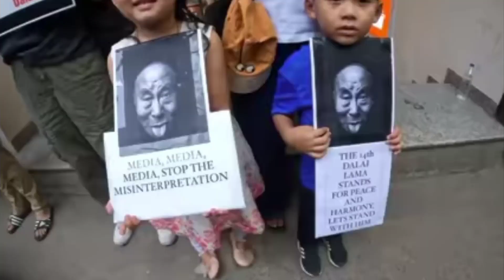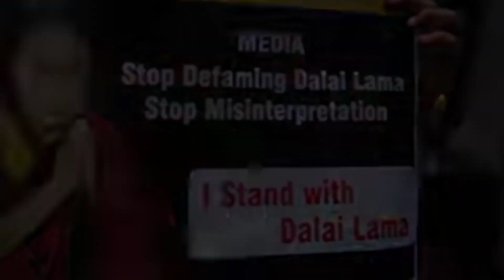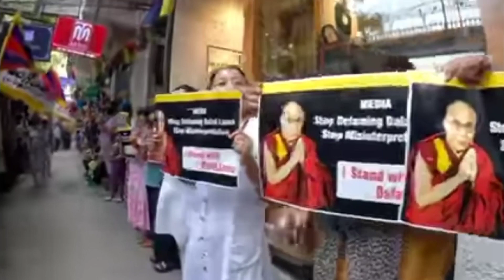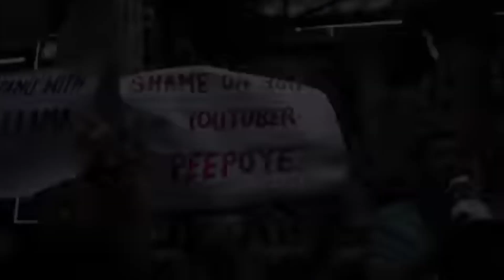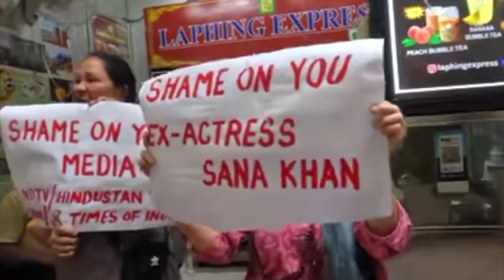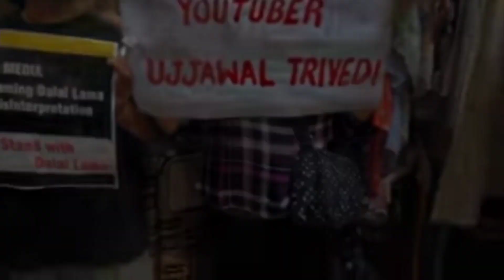Grandma Burst into tears 😢 😭Defending His Holiness The Great 14the Dalai Lama 🙏 Media Sham Sham